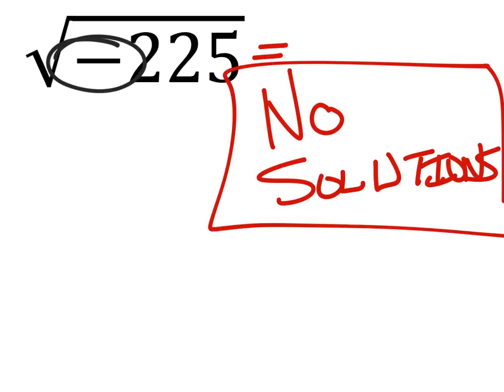Square Roots of Negative Values: sqrt(-225)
The Problem: Simplify each radical.
square root (-225)

The Solution: no real solution